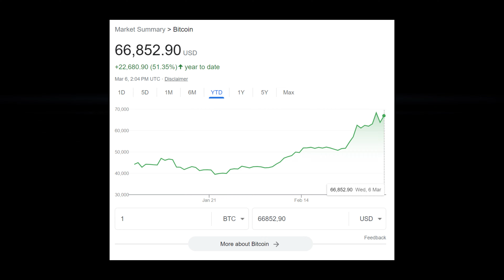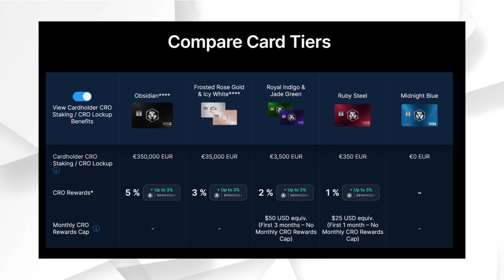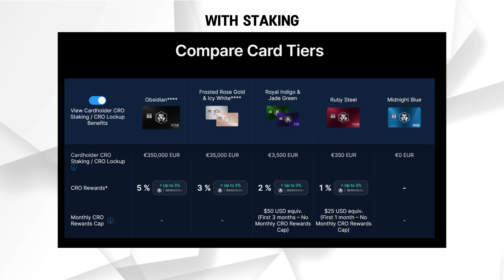Crypto.com Card Review 2024 - Watch this before you apply!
Don't miss today's in-depth video on the Crypto.com card 2024!

⏰TIMESTAMPS
00:00 - Intro
00:30 - What is Crypto.com
01:12 - Card Tiers & Staking
03:10 - Cashback!?
04:24 - Reimbursement
05:51 - Aiport Lounge
06:27 - Exclusive Benefits
07:53 - Fees & Limits
09:15 - Final Review

👁 In this video, we dive deep into the current state of the Crypto.com card in 2024, examining whether it still holds value for cryptocurrency users amidst the bull run that has seen Bitcoin soar over $67k.

Since its peak popularity in 2021, Crypto.com has made significant changes to the benefits and cashback rates of its card.

We explore these changes, and the different card tiers available, and analyze the cashback, subscription reimbursements, fees, and exclusive benefits that come with each tier.

Want me to promote your product OR collaborate? Email for rates and availability 🤝